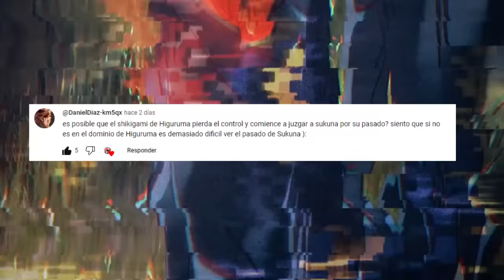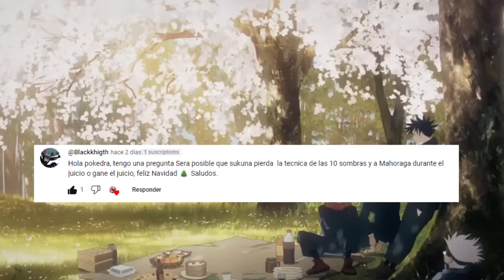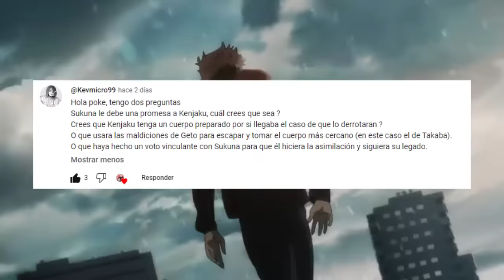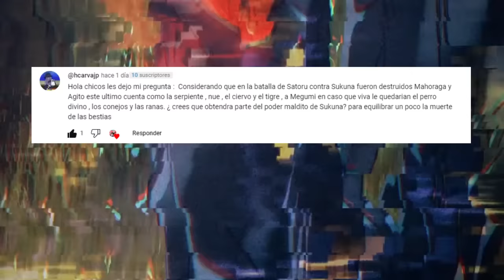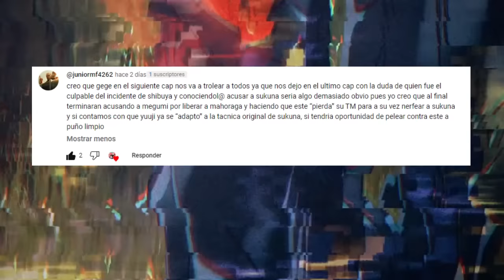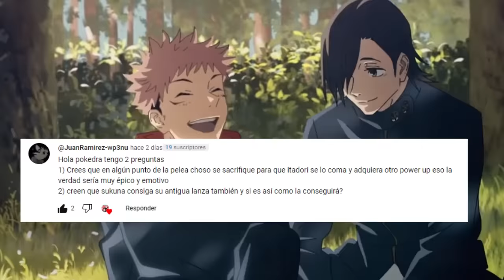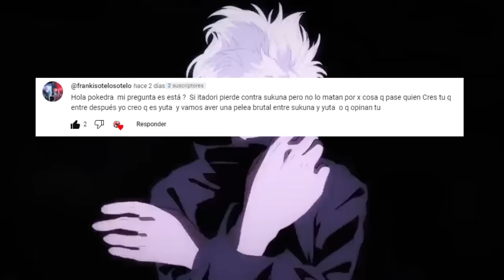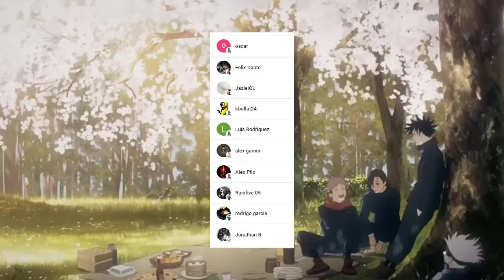MEGUMI sera CULPADO de TODO ??😈 SUKUNA Seguirá la VOLUNTAD de KENJAKU ?? Jujutsu Kaisen PYR 11